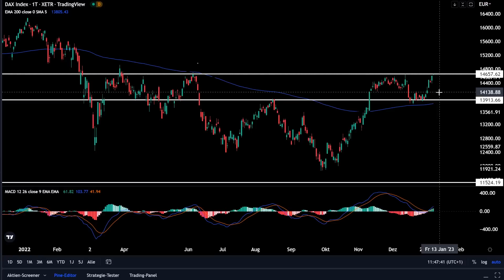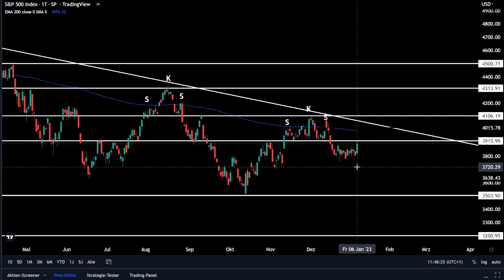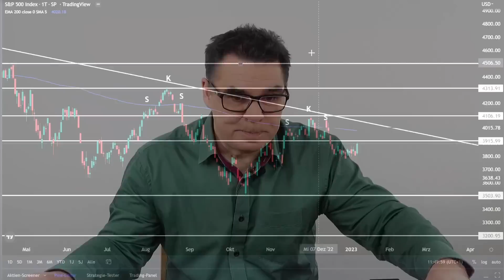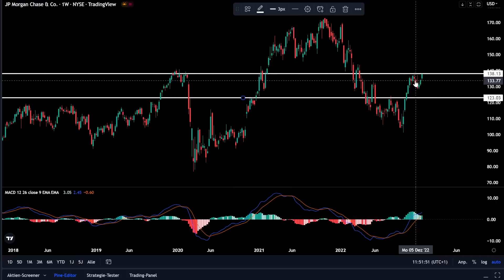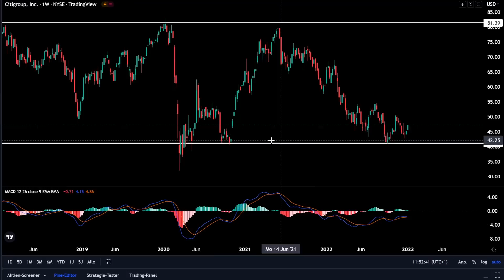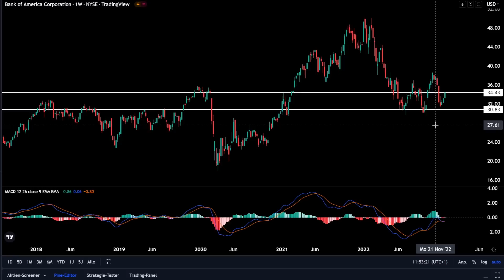Diese Zahlen könnten den Markt auf den Boden der Tatsachen zurückholen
Crash. Rezession. Melt-Up? Sichern Sie sich jetzt die "Crash-Strategie" von Stefan Klotter und machen Sie Ihr Depot wetterfest. Jetzt kostenlosen Report downloaden.

Ein Start nach Maß: Der DAX hat in der ersten Handelswoche 2023 richtig Gas gegeben und rund 600 Punkte gut gemacht. Holen Anleger jetzt etwa die Jahresendrallye nach?

Die Quartalszahlen der Wall Street-Banken und ein Update zu den US-Verbraucherpreisen dürften in dieser Woche den Ton an den Märkten angeben. Charttechnik-Experte Stefan Klotter wagt einen Ausblick und kommt zu dem Schluss: Die Märkte seien mit ihrem euphorischen Start in das Börsenjahr deutlich über das Ziel hinausgeschossen.

Warum die Banken möglicherweise eine böse Überraschung für Investoren bereit halten, auf welche Signale Anleger jetzt achten sollten und warum die anstehende Rezession immer noch nicht eingepreist sei. Jetzt die komplette Analyse anschauen!